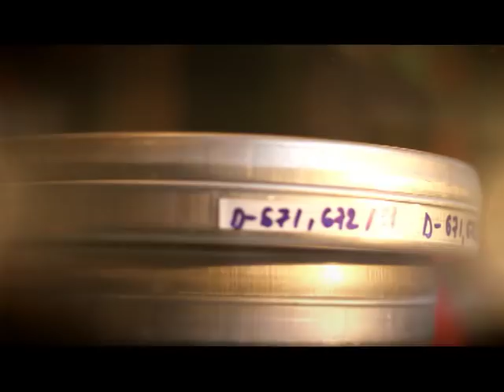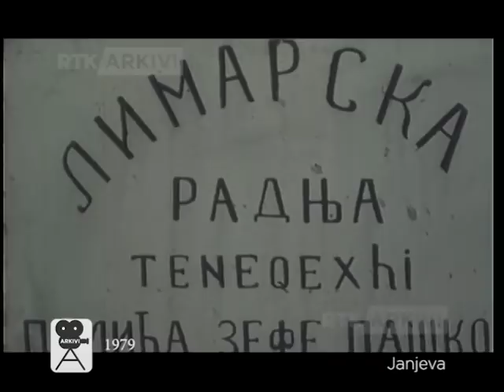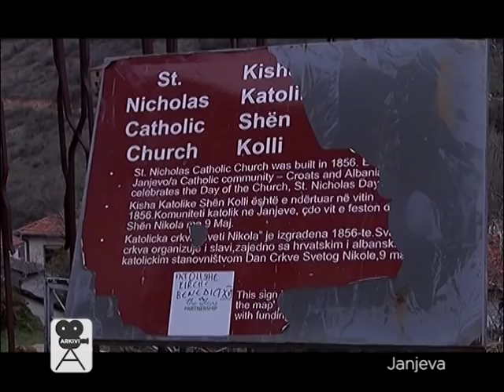Arkivi - Janjeva 1979. 26.03.2018